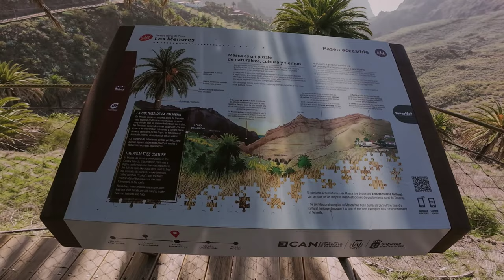TENERIFE ч.3🏝️ Необыкновенной красоты места/Маска/Природные бассейны/Скалы оттенков песков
Добро пожаловать в захватывающий мир Тенерифе! В нашем увлекательном ролике вы окунетесь в атмосферу удивительных природных бассейнов, где вода сливается с невероятными пейзажами, создавая неповторимые картины отражений и ощущений. Затем мы отправимся к Monumento Natural Montaña Amarilla – горе желтого цвета, пропитанной легендами и мистикой, олицетворяющей древние секреты острова. Наконец, наш путь приведет нас в ущелье Маска, где крутые скалы и бурные потоки воды создают атмосферу приключения и величия. Готовьтесь погрузиться в удивительный мир Тенерифе и открыть для себя его настоящие сокровища!

Welcome to the captivating world of Tenerife! In our exciting video, you'll dive into the atmosphere of incredible natural pools, where water blends with breathtaking landscapes, creating unique pictures of reflections and sensations. Then we'll head to Monumento Natural Montaña Amarilla – a mountain of yellow color, steeped in legends and mysticism, embodying the ancient secrets of the island. Finally, our journey will take us to the Masca Gorge, where steep cliffs and turbulent water streams create an atmosphere of adventure and grandeur. Get ready to immerse yourself in the amazing world of Tenerife and discover its true treasures!